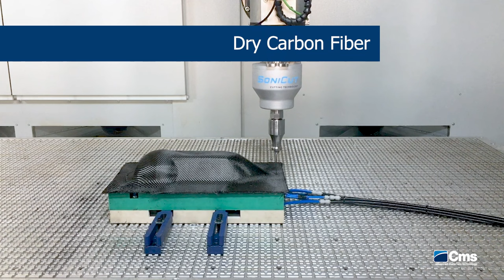CMS ultrasonic cutting technology